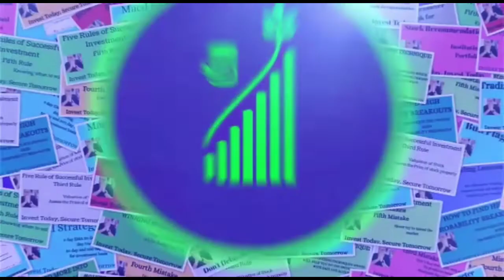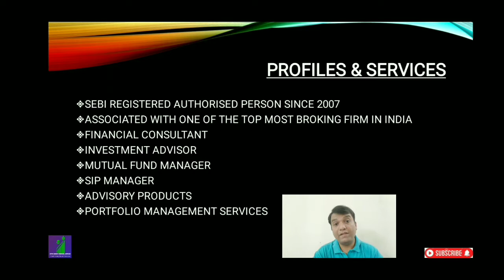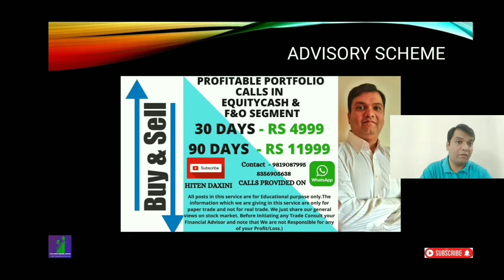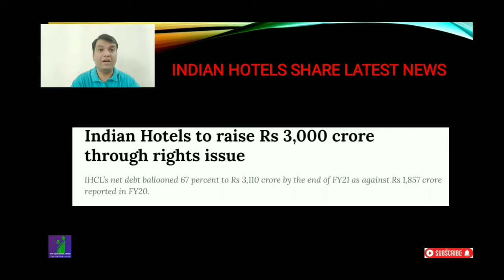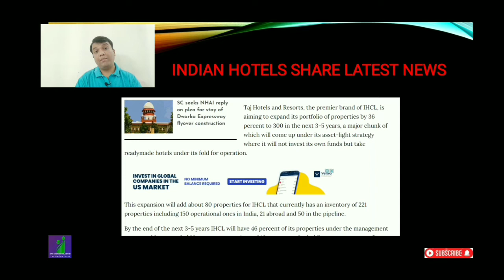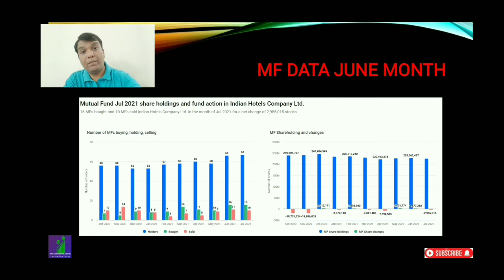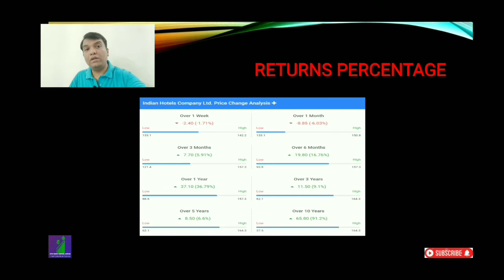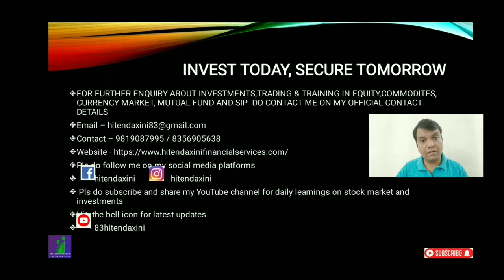Indian hotels share latest news, Stock to buy now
IN THIS VIDEO WE WILL SEE THE LATEST NEWS OF INDIAN HOTELS STOCK

WE WILL SEE THE RETURNS PERCENTAGE OF THE STOCK

WE WILL SEE THE RESULTS OF LAST 4 QUARTERS

WE WILL SEE THE FUNDAMENTALS OF THE STOCK

365 DAYS = 365 LEARNING

TRADING STRATEGY
STOCK MARKET TRADING
INVESTMENT ADVISOR
FINANCIAL CONSULTANT
FINANCIAL ADVISOR
INVESTMENT MANAGER
PORTFOLIO MANAGER
FINANCIAL GROWTH
PORTFOLIO MANAGEMENT SYSTEM